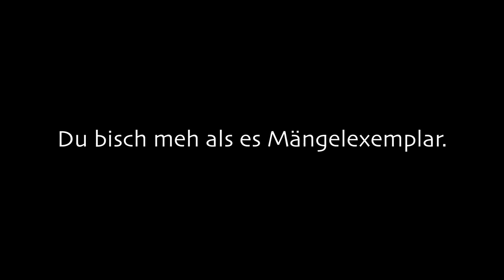Identischi Zwilling beschriebe enand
Die Single "Mängelexemplar" ist auf allen Plattformen erhältlich!

Schnitt: Nina Vivian Schaad

Cast:
Anna & Lara Uebelhart